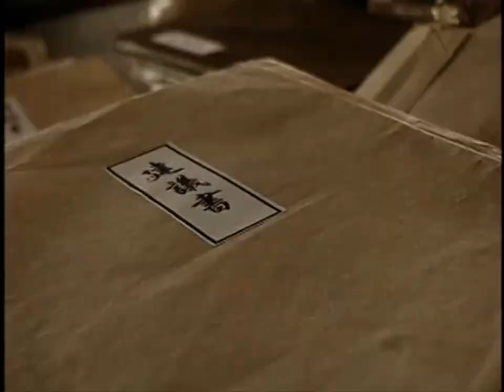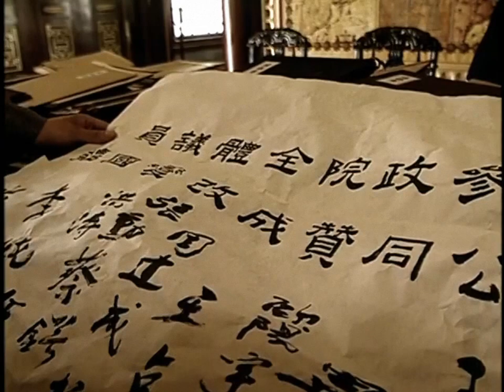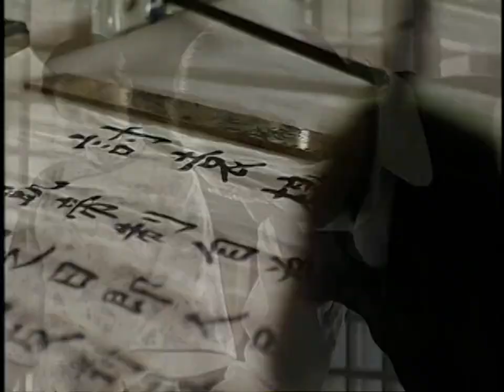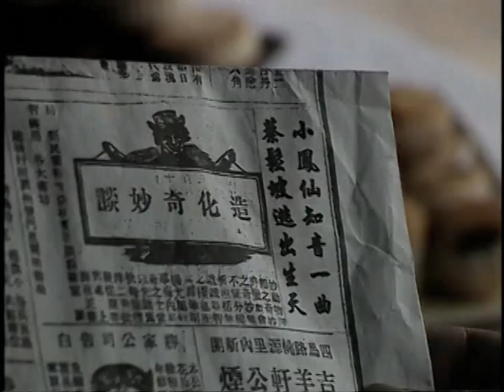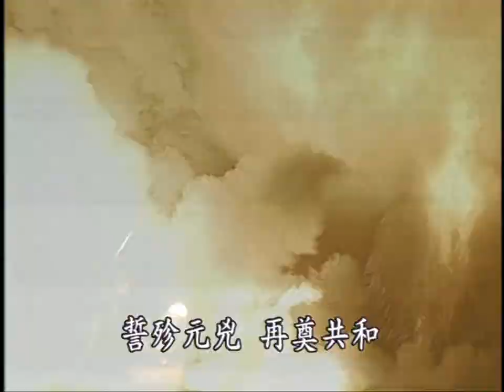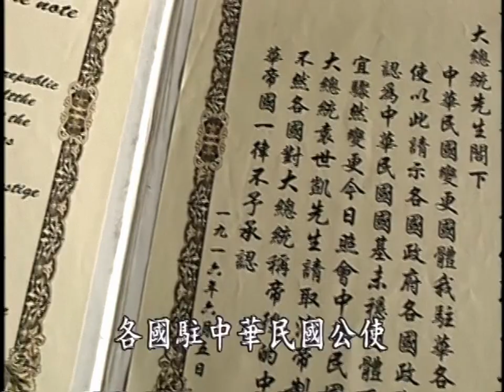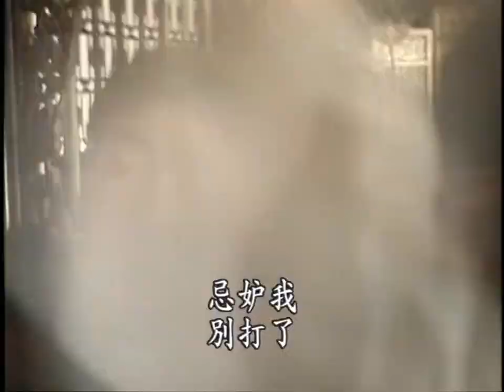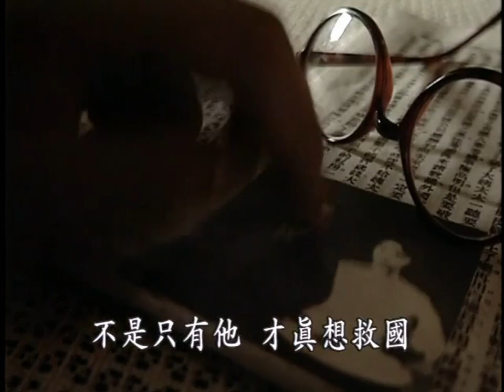(HD 720p) Towards the Republic (走向共和). Ep 66/68 - ENG Subs 英文字幕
(1) This false display of humility, characterized by multiple (often three) refusals before accepting power, traces all the way back to antiquity. It can also be found in the tales of all manner of usurpers, including for example Wang Mang, Cao Pi, Sima Yan, and Yang Jian. However, the normal process is not this blatantly bogus. There's usually some delay between each attempt, and the throne is not offered to increasingly ridiculous candidates.

So this scene is not authentic, but it does combine some historical facts and legends. It is said Yuan Shikai planned to make a show of refusing the advisory council's petition until the third time, but did not go through with it. Later on, as emperor, Yuan Shikai did honor as prince the living descendant of Confucius. This was in keeping with the tradition of past dynasties.

(2) Yuan Shikai's two most prominent sons were Yuan Keding and Yuan Kewen. As the eldest son, Keding was fervently in favor of crowning his father. Kewen, on the other hand, was against it. As someone uninvolved in politics, Kewen had long resided in the circles of poets and writers. He eventually fled to Shanghai to escape association with his father's empire.

(3) It is generally accepted that Yuan Shikai was deluded by his own closest kin and advisors into believing there was more general support for the Empire of China than there really was. This then extends into the tale of the forged newspapers by Yuan Keding, which is itself a popular urban legend. I do not put much stock in this. But if Yuan Shikai really could be so easily and crassly deceived, it can only mean he was truly desperate to be emperor.